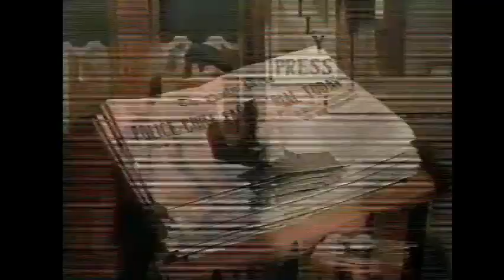Walt Disney's The Adventures of Gallegher: Part 2 Season 11 Ep 17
The Adventures of Gallegher is the first installment of a four-part series.  Told in three parts, Gallegher is the story of a newspaper copyboy who hopes to someday become a reporter.  Here we present the second episode which originally aired on January 31st, 1965.  The year is 1889, and Gallegher works for The Daily Press, a small paper that prides itself on its investigative reporting.  In Part 2, Gallegher is helping Brownie cover the trial of police chief O'Malley, who has been accused of collaborating with local criminals. Starring Edmond O'Brien as Editor Crowley, Jack Warden as Lieutenant Fergus, Roger Mobley as Gallegher, Ray Teal as Detective Snead, Robert Middleton as Dutch Mac, Harvey Korman as Brownie, Philip Ober as Hade, Dean Fredericks as Zip Wyatt, Sean McClory as Officer Madden, Richard Derr as Mr. Dwyer, Donald Losby as Country Boy, Louis Quinn as Banjo, Bryan Russell as Jimmy the Bootblack and Laurie Mitchell as Missy.